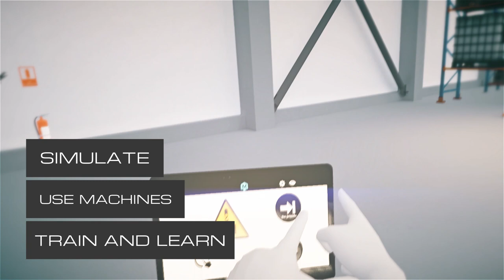Project presenting Industry 4.0 by Gustav Wolf - animation 3D and VR app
For Gustav Wolf company we have created a 3dAnimation​ presenting a new wire factory that was recently opened in Zimna Wódka. As a result, our client had the opportunity to present his vision, a factory operating in the Industry40​ standard, where the main role in the production process is played by digital technology and artificial intelligence. Using the latest technological advances, global communication, cloud computing, Gustav Wolf shows what a modern factory looks like today, how it is ahead of the competition and what it brings to the potential customers of Gustav Wolf.

If you found value in this video, please let us know by clicking the like button! And if you think it can help others, please share it!

Dla firmy Gustav Wolf stworzyliśmy Animację3D prezentującą nową fabrykę drutu, która niedawno została otwarta w Zimnej Wódce. Dzięki temu nasz klient miał okazję zaprezentować swoją wizję, fabryki działającej w standardzie Industry40, gdzie główną rolę w procesie produkcyjnym odgrywa technologia cyfrowa i sztuczna inteligencja. Wykorzystując najnowsze postępy technologiczne, globalną komunikację i chmury obliczeniowe, Gustav Wolf pokazuje, jak współczesna fabryka wygląda dzisiaj, jak wyprzedza konkurencję i co przynosi potencjalnym klientom Gustav Wolf.

Jeśli ten film dostarczył Ci wartość, daj nam znać, klikając lajka! A jeśli sądzisz, że może pomóc innym, udostępnij go!